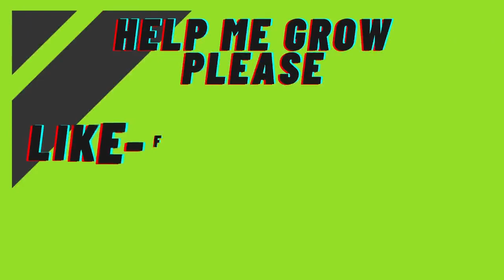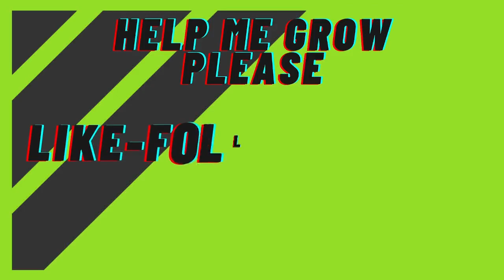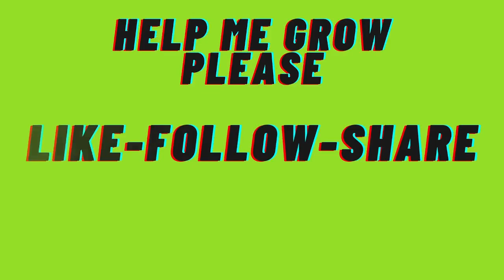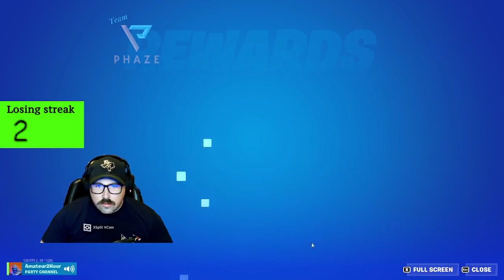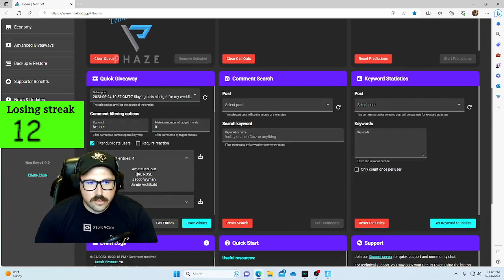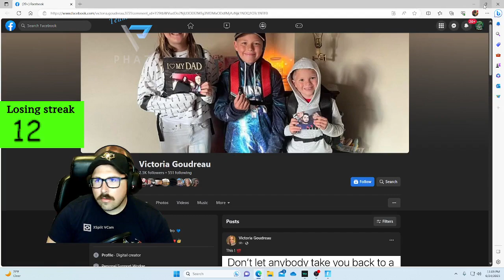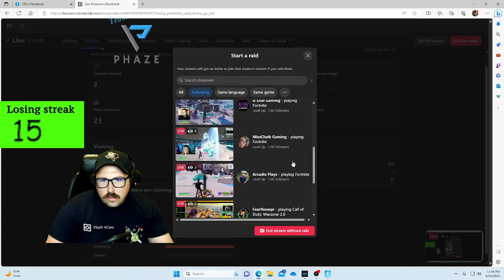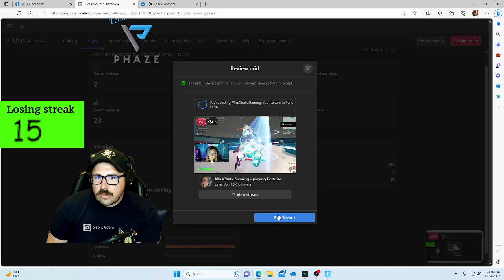Slaying Saturday Replay from 6/24/23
On a nasty losing streak. Played duos, trios, squads, and had an epic 1v1.